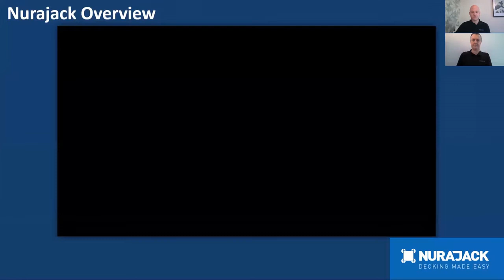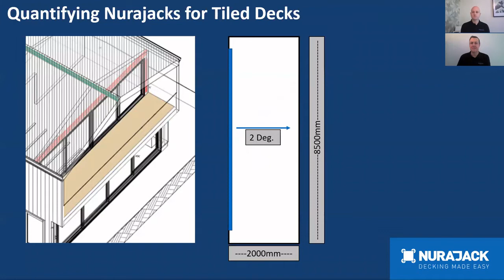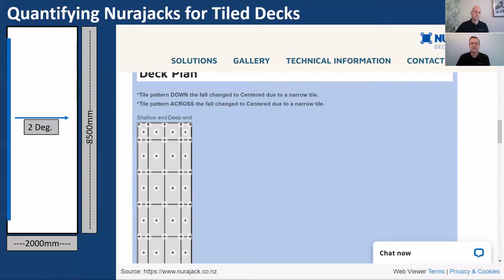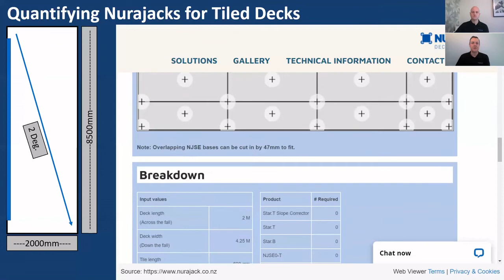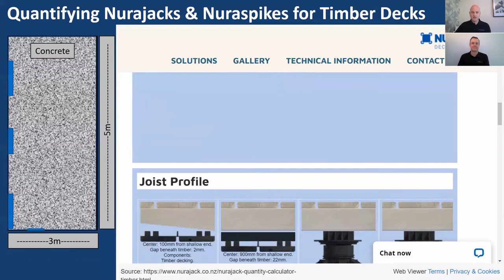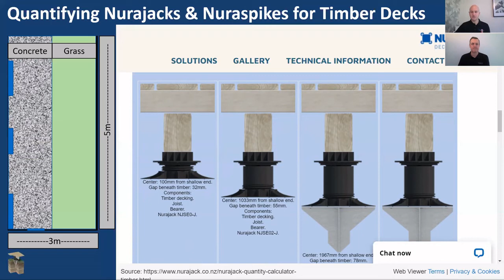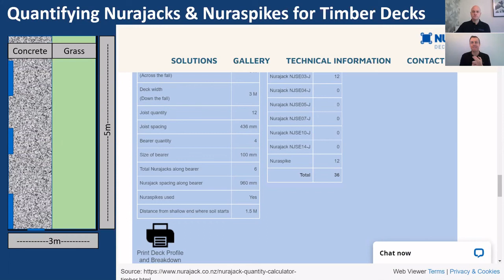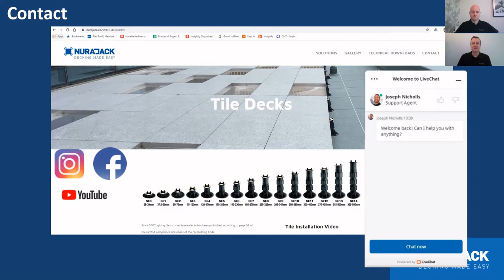How to quantify Nurajacks Webinar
A 30 minute webinar explaining how to quantify Nurajacks for Tile and Timber decks.  The webinar explains how to use the quantification calculator found in a step by step process.

Nurajacks and Nuraspikes are pedestals and footing designed to support timber and tiled floated decks.